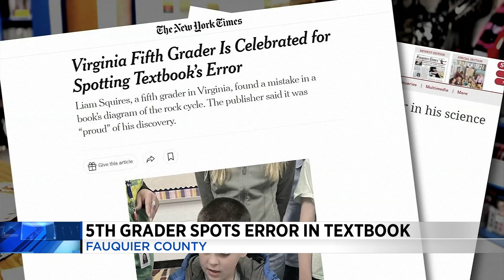5th grader spots error in textbook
This fifth grader in Northern Virginia is getting national recognition after spotting an error in a textbook